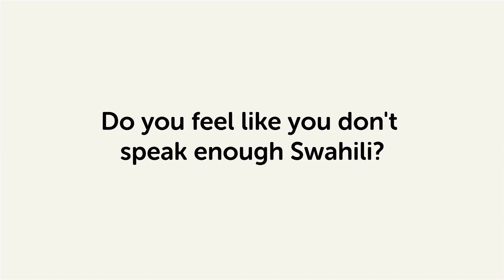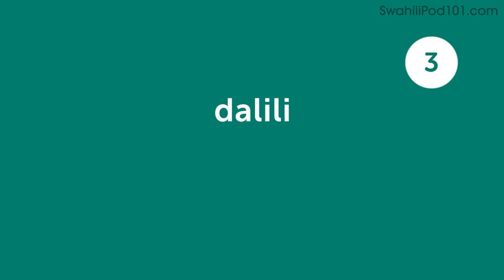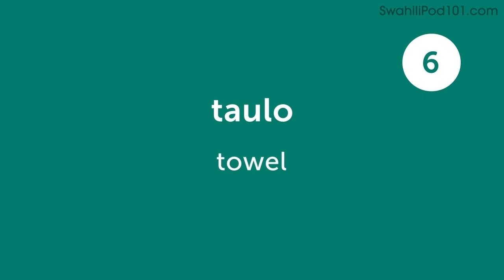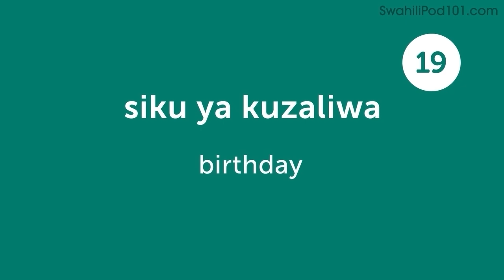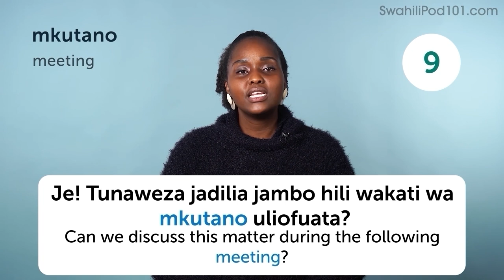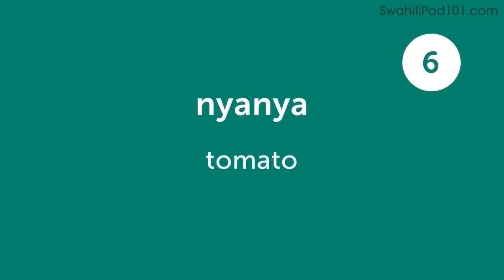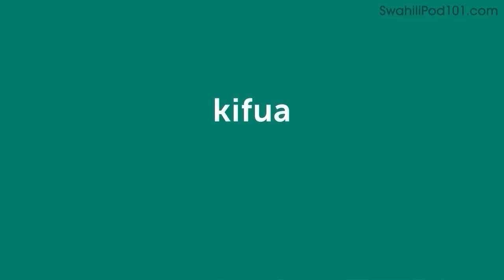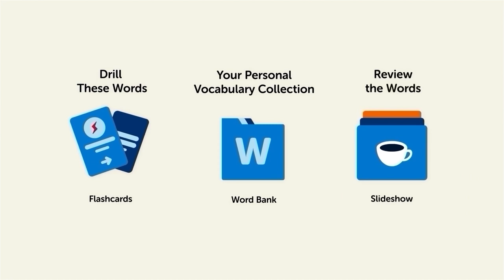680 Swahili Words for Everyday Life - Basic Vocabulary #34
This is the best video to start building your Swahili vocabulary.
↓Check how below↓

Step 3: Achieve Your Learning Goal and master Swahili the fast, fun and easy way!

In this series, we will teach you the core 800 Swahili words that you must know if you're a an absolute beginner.
This is THE place to start if you want to learn Swahili, and improve both your listening and speaking skills.